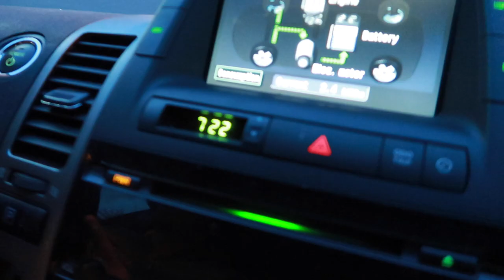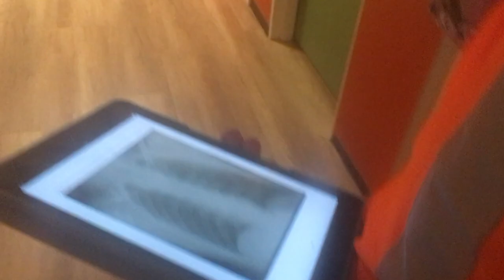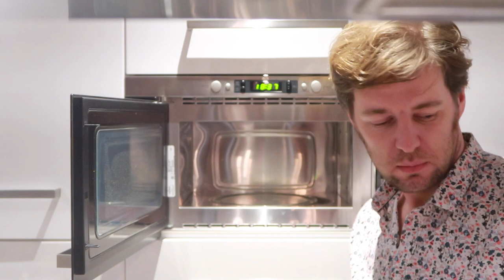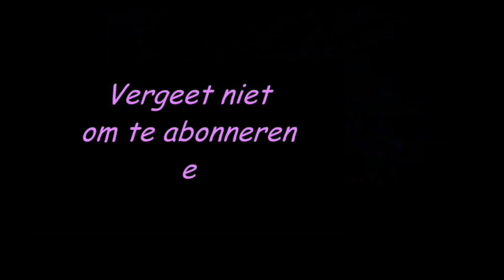Rampenoefening en een stom toneelstukje!!1! - vlog #284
Ik mag eigenlijk niet filmen tijdens de oefening in het UMC Utrecht en Bram is eigenlijk wel klaar met m'n Star Trek-grapjes.